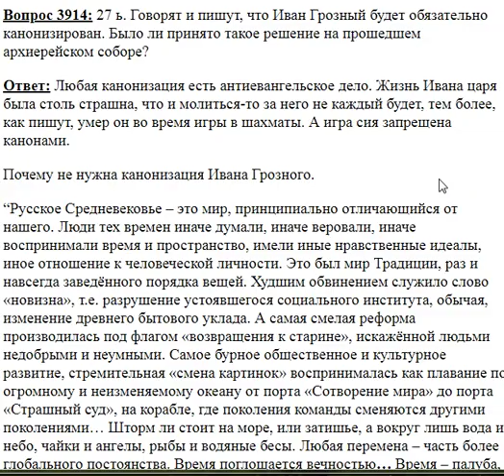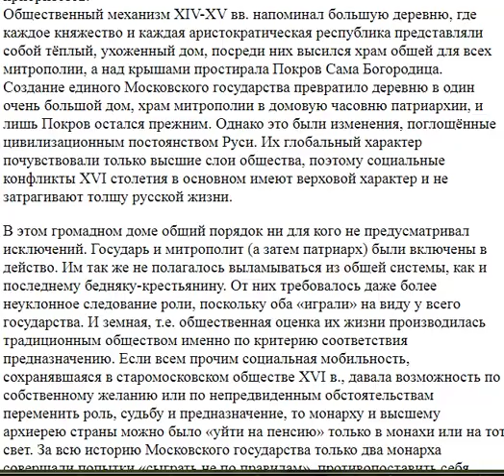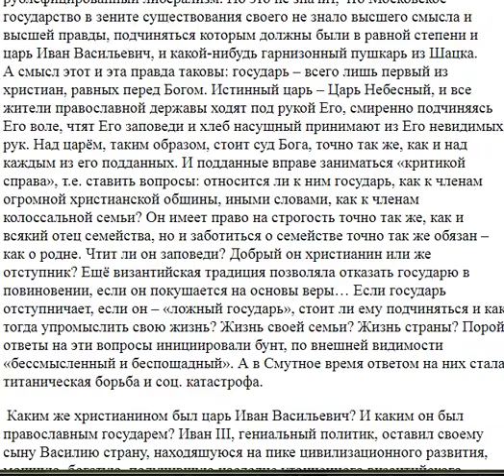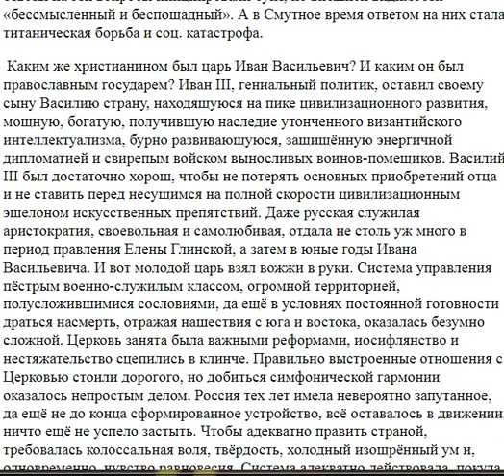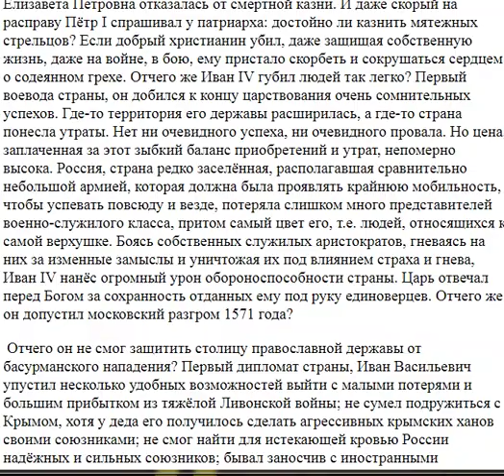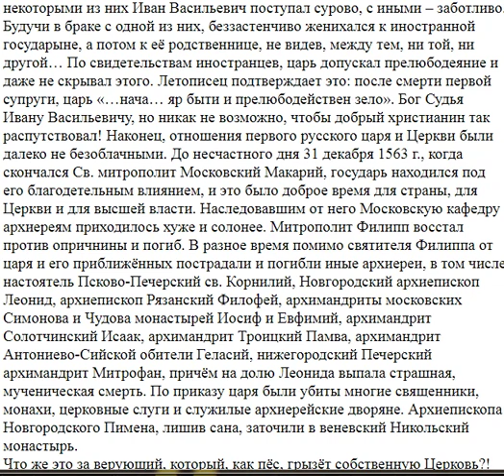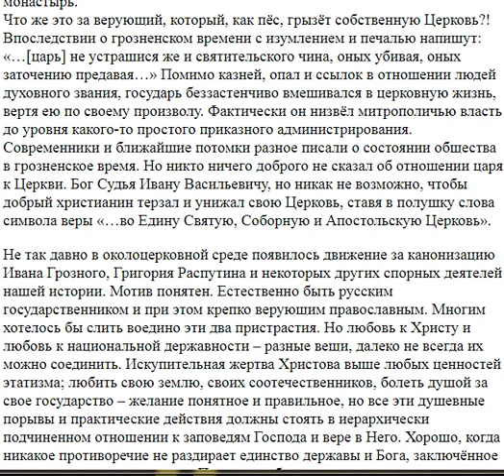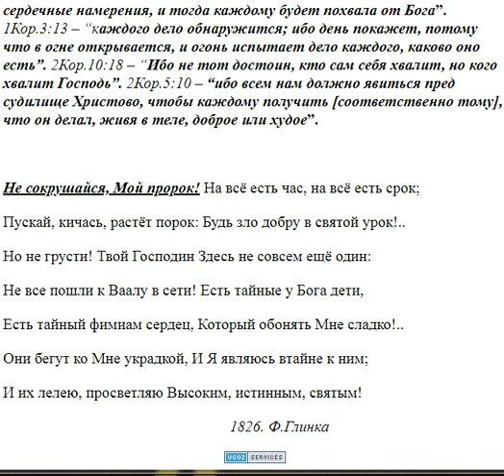3914. Было ли принято решение о канонизации И. Грозного?